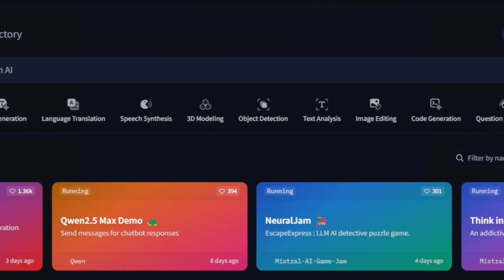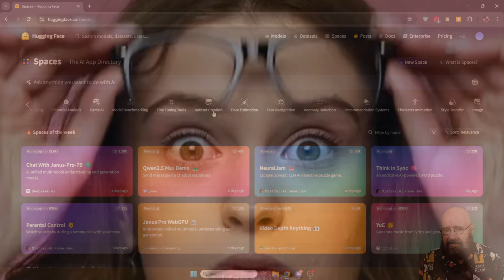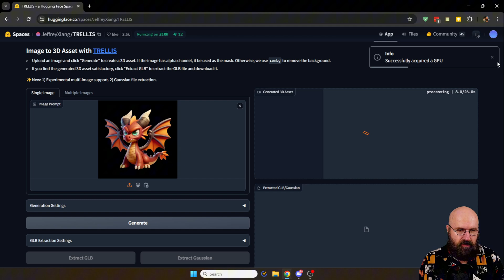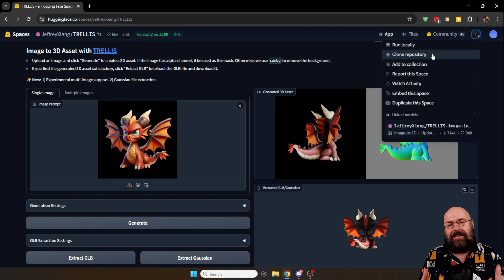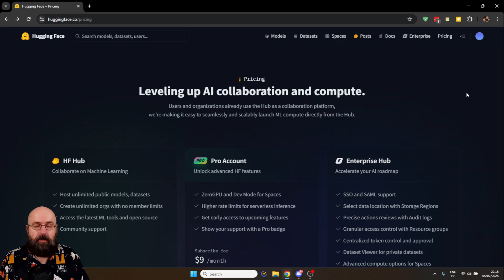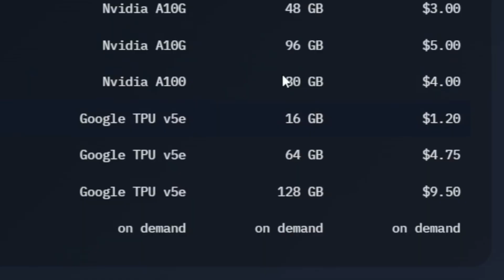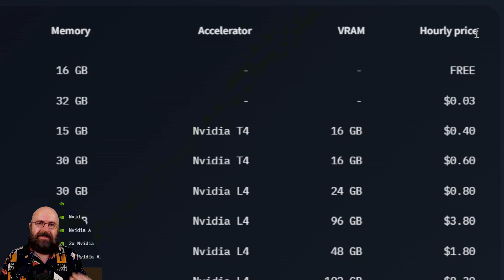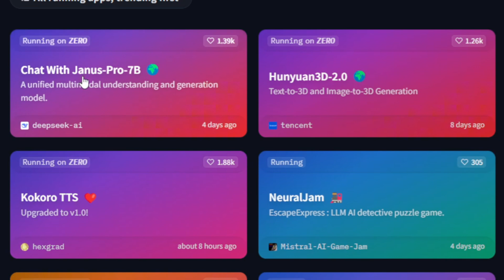SPACES on Hugging face - THE POWER of AI for everyone!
Hugging Face Spaces makes AI accesible to everyone. Feel the true Power of AI and try 500.000 AI Apps for FREE.  Create, share, and deploy machine learning applications and AI Apps with ease. This democratizes AI and keeps the projects open to dublicate, adapt and use via API. Build your own custom AI applications and share them with a massive community.